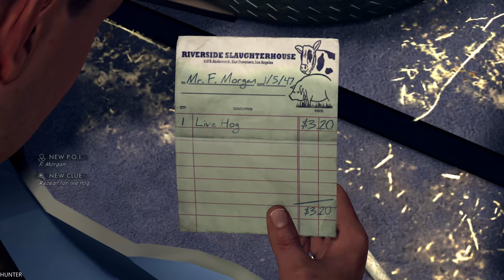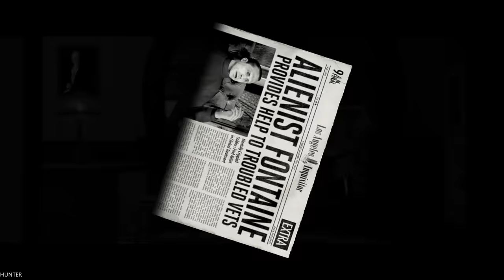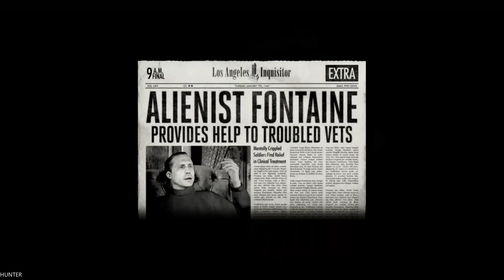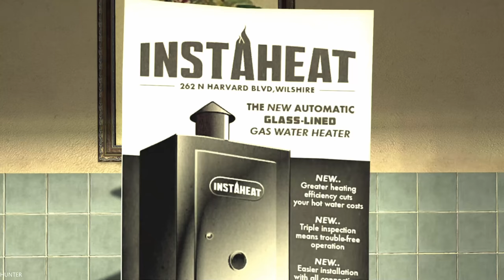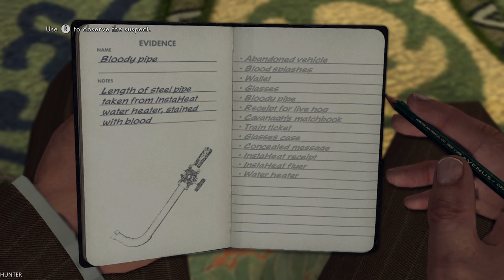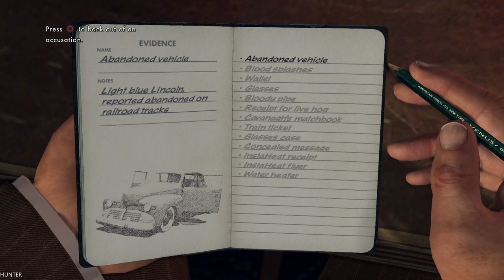LA Noire Remaster The Driver's Seat (5 Stars) PS4 PRO 2160P 60FPS